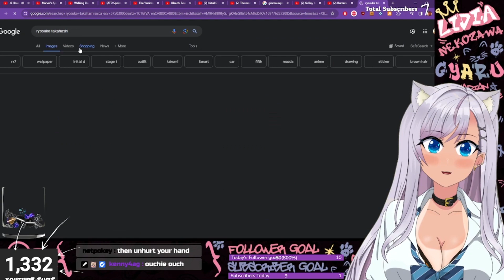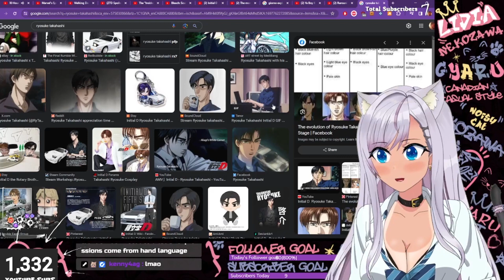Ryosuke Takahashi's Identity Crisis | Initial D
Ryosuke Takahashi can't decide what he looks like

Is he an angsty vampire or average 80s guy

I don't know? Do you?

This is one of those weird things you don't really notice unless you pay attention but his design has changed literally every season of Initial D